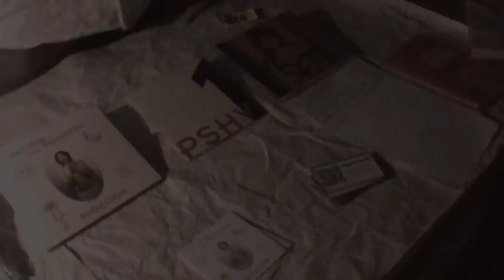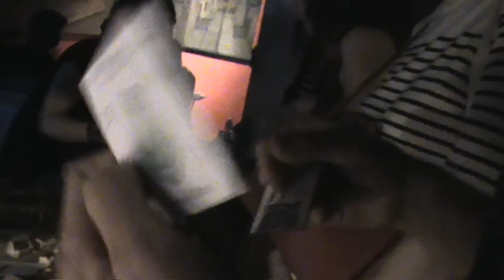DEATH IN HAWAII Live 2014 - Joe Chicago and the Supercherries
Original version of "Death in Hawaii" available on Surfing Cuties:
Recorded live at La Java, Paris in May, the 22nd, 2014.
Video by Angèle Chiodo.
Shot by Angèle Chiodo, Marc Rouault & Quentin Poilvet
Sound by Gauthier Papp